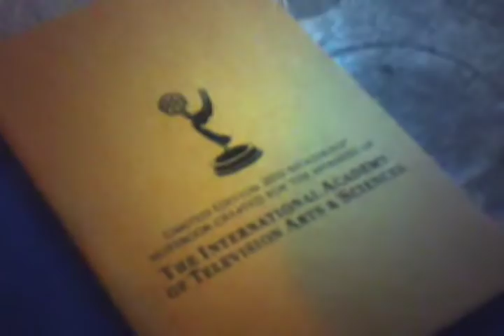Derisory Designs prints on a Moleskine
Jeremy Lauder of Derisory Designs was asked by Moleskine to print some designs on a few of their notebooks.

Video by
Bob Sweeney

Camera
Digital Harinezumi 2

Shot in Philadelphia, PA Feb. 4, 2010